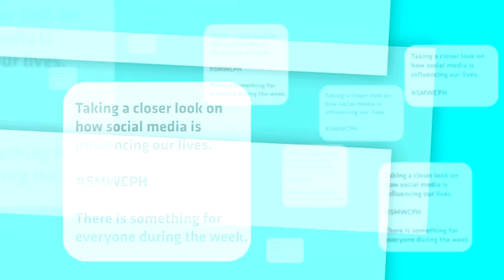SMWCPH14 Interview med Ricki Melchior Fremtidens indhold på sociale medier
Vi snakker om content marketing som aldrig før. Det er ved at gå op for mange, at uden godt indhold kan man ikke klare sig på sociale medier. Men hvad er godt indhold?

Nicki Mae Melchior, Creative Sales Director hos Nodes, der har specialiseret sig i kommunikation på sociale medier, giver her sit bud på, hvor og hvordan brands skaber godt indhold på de sociale og mobile platforme.

Social Media Week er en ugelang konference med sessions fordelt over hele København 17.-21. februar 2014. Jyske Bank TV vil i løbet af ugen dække Social Media Week tæt, så følg med på jyskebank.tv og på Twitter.